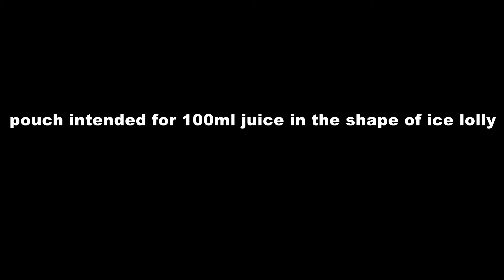565 pouch intended for 100ml juice in the shape of ice lolly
pouch intended for 100ml juice in the shape of ice lolly